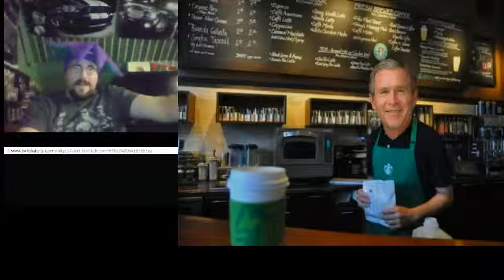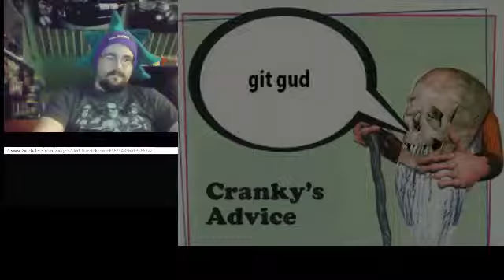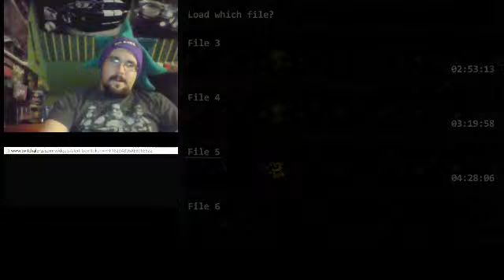Five Nights at F***Boy's 3 (4/20 Yolo Swag for Balloon Boy!) - 7 / 13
Start of Act 2. Hilarity, and then the BIGGEST Rage Quit of my streaming career to this point.